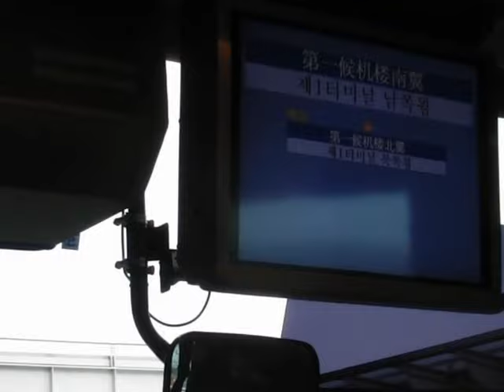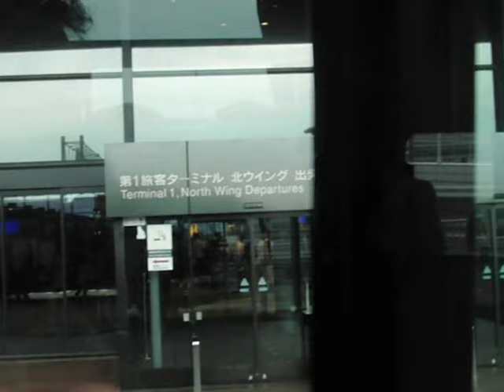リムジンバスで第2ターミナル～北ウイングまでの様子（成田国際空港）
成田国際空港（NARITA INTERNATIONAL AIRPORT）・第2ターミナル～第1ターミナル南・北ウイングまでを、リムジンバスから
見た様子。（今月成田空港に就航した、エアアジアの機体が見えました）
 2012年8月11日　撮影